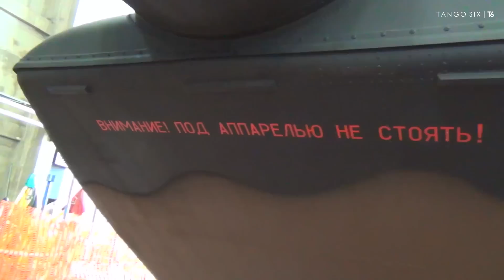Primopredaja novih helikoptera Mi-17 Vojsci Srbije